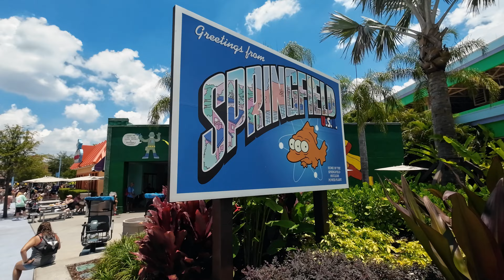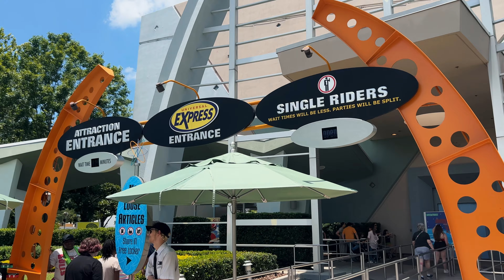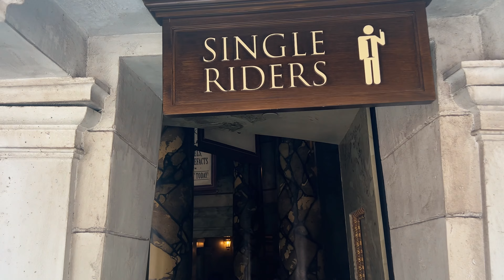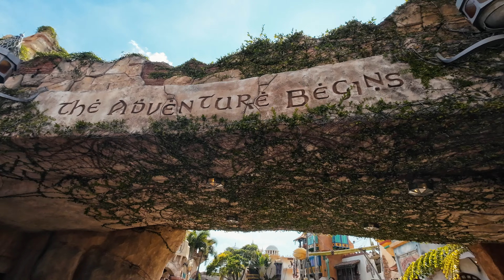TIPS en 2 parken in 1 dag! Zeer rustig. Universal Studios en Islands Of Adventure Florida 2023 VLOG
UNIVERSAL STUDIOS Orlando! TIPS en 2 parken in 1 dag! Zeer rustig.
2023
Gedurende mijn Pretpark trip in Orlando USA bezoek ik vandaag voor de derde keer Universal Studios en doe ik beide parken aan. Universal Studios en Islands of Adventure.

Mijn vlogs benader ik vooral met een knipoog, maar ik geef zeker mijn mening.
Alles in het kader van "Alleen maar leuke dingen!"

Muziek en zang: Ruben Van Ruiten
Editing : Ruben Van Ruiten

Heb je vragen of opmerkingen? Plaats het in de comments en ik probeer altijd te reageren. Mail adres staat in mijn profiel!

©Alleen Maar Leuke Dingen! Alle rechten voorbehouden. Deze video (of delen ervan) mogen niet gebruikt of gereproduceerd worden zonder toestemming.

00:00 - INTRO
03:48 - SIMPSONS
05:45 - MEN IN BLACK
07:47 - HARRY POTTER
12:50 - TRANSFORMERS
14:08 - BOURNE SHOW
15:17 - RIPTIDE en MUMMY Achtbaan
18:31 - ISLAND OF ADVENTURE
20:20 - MARVEL
22:51 - JURASSIC WORLD
26:10 - VELOCICOASTER
28:50 - HARRY POTTER
31:33 - LIEDJE!!!